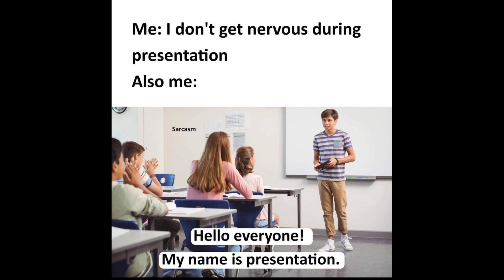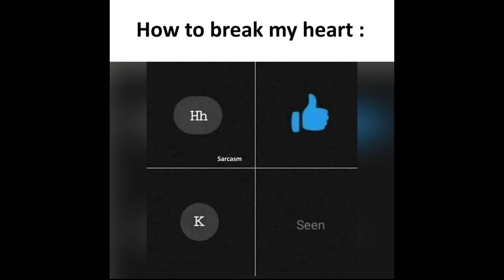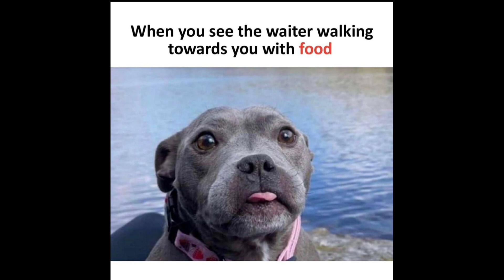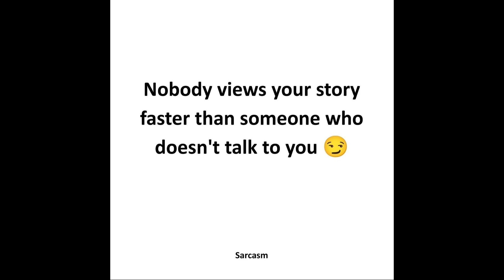Funny memes 2022 | Videos that will make you laugh 😂 | Part 2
This channel is based on funny memes and you can see unlimited relatable Memes